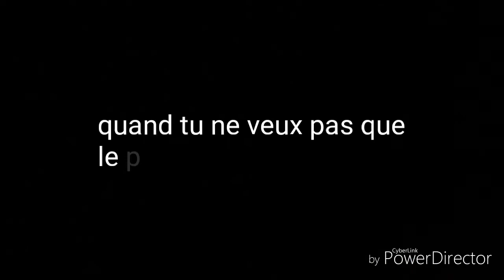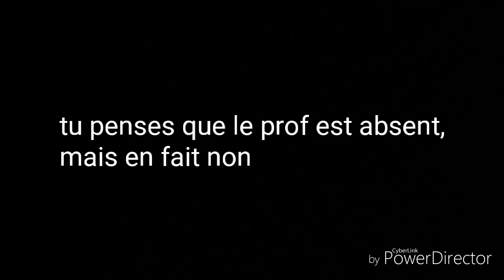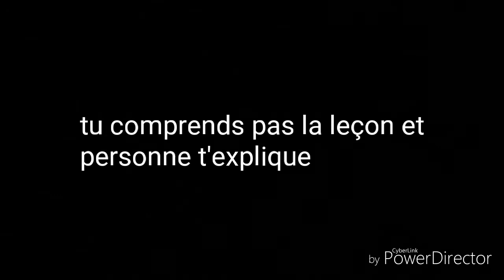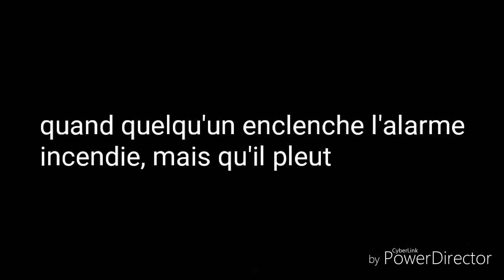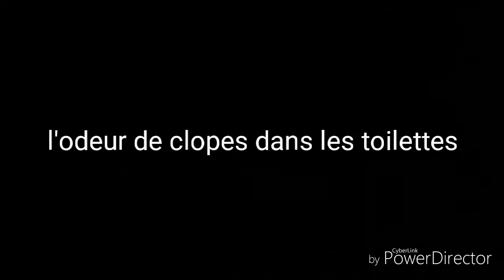CE QU'ON A TOUS VÉCU AU MOINS UNE FOIS EN COURS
Aujourd'hui, je vous cite CE QU'ON A TOUS VÉCU AU MOINS UNE FOIS EN COURS, que ce soit au collège ou au lycée 😉

Il s'agit d'une vidéo humoristique, donc merci de ne pas prendre tous au sérieux 😊

Si la vidéo vous a plu, n'oubliez pas de la liker 👍🏻, de la commenter et de la partager.

Si vous n'êtes pas encore abonnés à ma chaîne, n'oubliez pas de le faire et d'activer la cloche 🔔 des notifications pour savoir quand je sors une nouvelle vidéo en cliquant sur le lien ci-dessous 👇🏻: